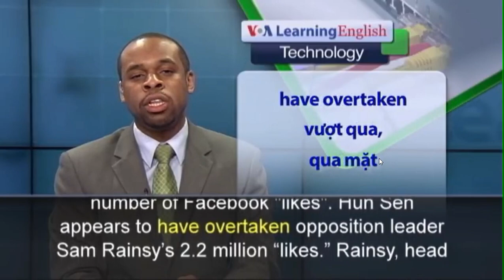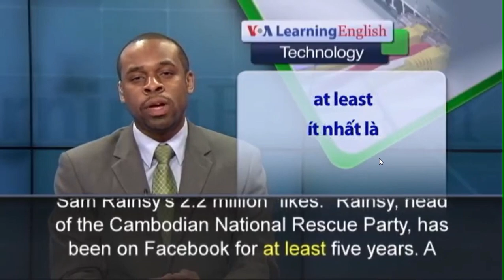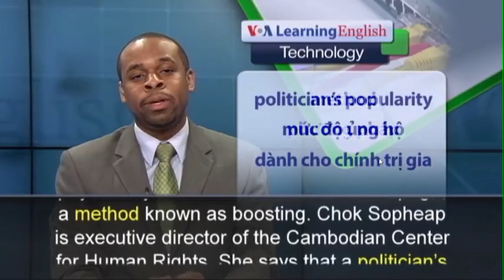January 30, 2023